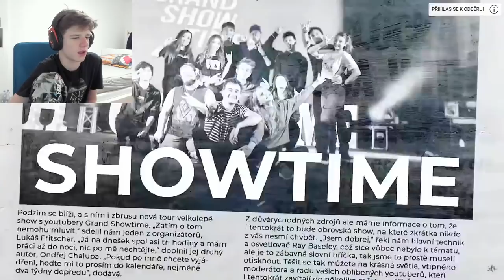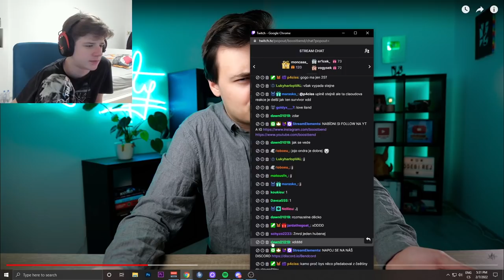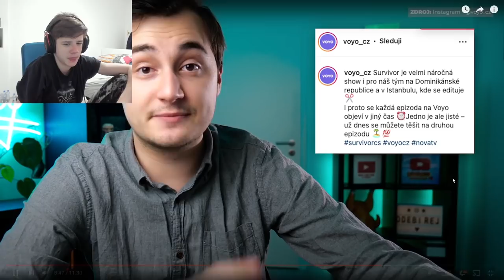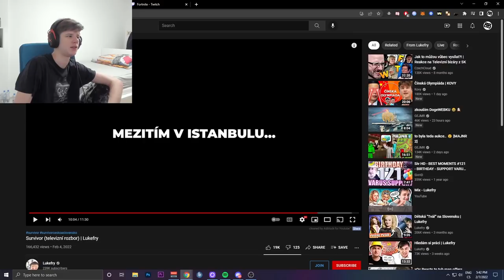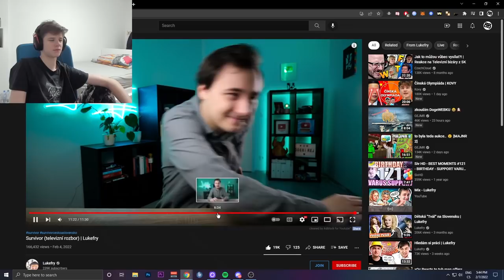PROČ JE ČESKÝ SURVIVOR ŠPATNEJ ?!